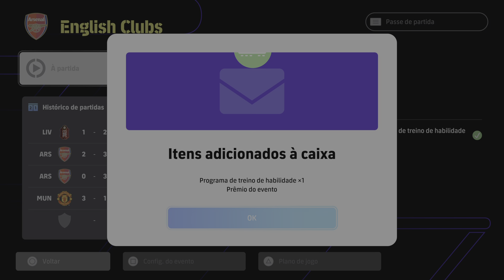eFootball™ 2025_ English Clubs: partida-maior6 1 x 2 carlossydney